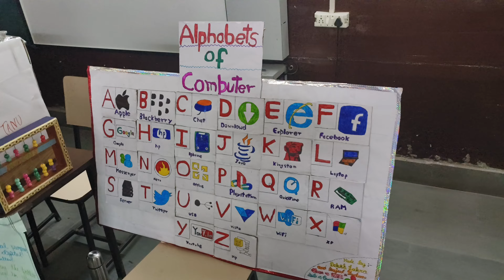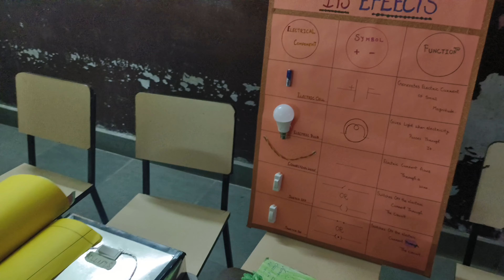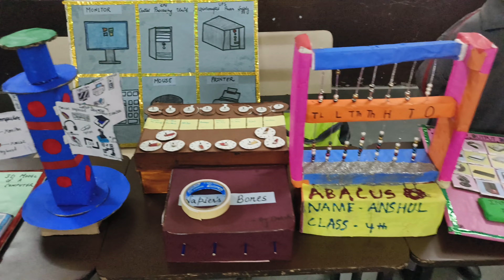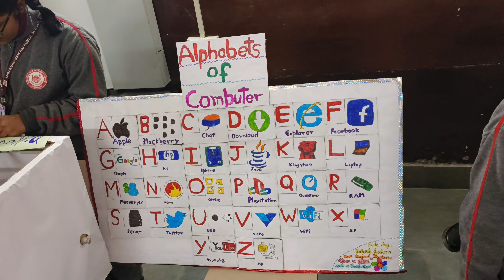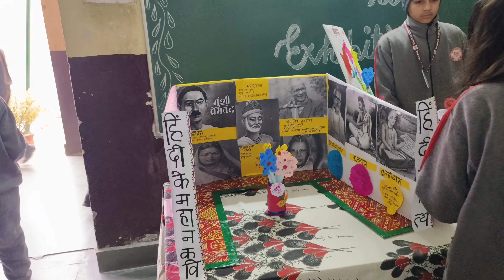Students Preparation before Exhibition (प्रतियोगिता) ! School Exhibition ! Students मस्ती !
Teachers work hard for school exhibition. All teachers give their best efforts.

Everyone enjoy every moment.

I really proud on my teachers .

Aap sabhi ka support milana chaiye.

timing of video is 7.00 P.M.

Daily vlog BY @Cap Guru 🧢

Please support.

RjPhtVXiP8FGddg